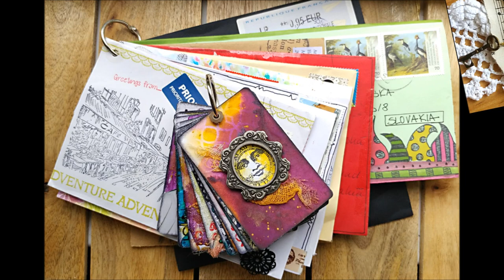Binding Rings - for ScrapArt.cz (MakaArt) #23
This video contains scrapbook advertisement!
Thanks a lot for stopping by!